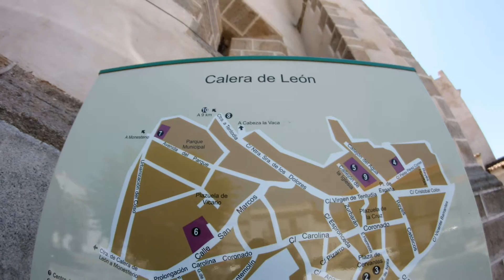Panorámicas de la Iglesia y convento Santiaguista en Calera de León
Calera de León es un municipio español, perteneciente a la provincia de Badajoz (comunidad autónoma de Extremadura).
El municipio se sitúa sobre una colina de 709,4 metros y su término municipal está lleno de sierras y colinas (Sierra de Tentudía).